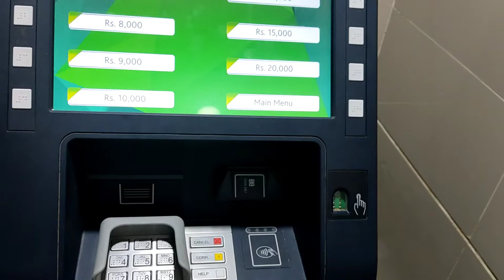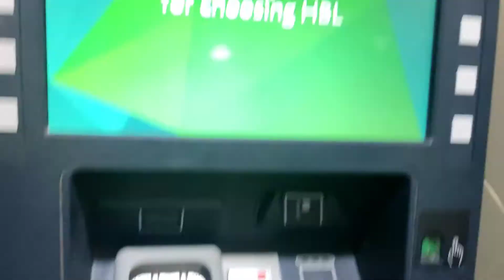Surprise birthday for my Friend | Muhammad Abdullah